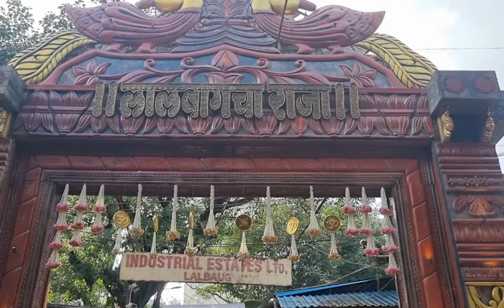Sidhi Vinayak,Lal bhag cha raja, Mumbai cha raja in one video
ganesh mahotsav 2024